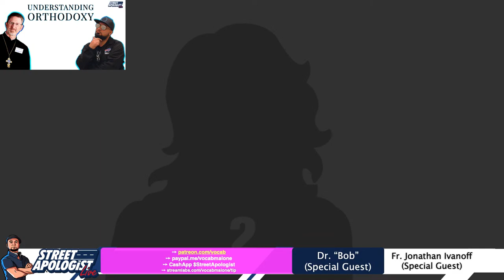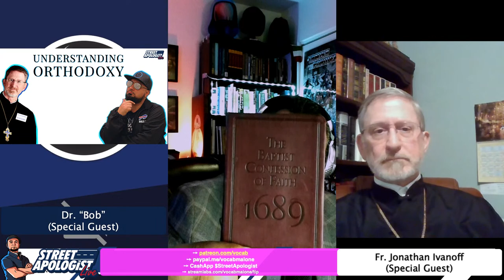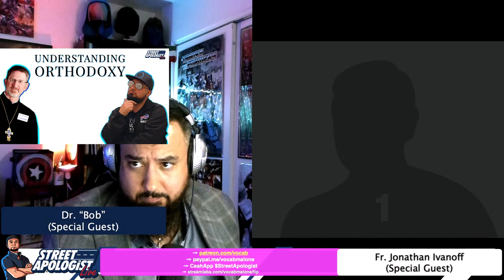UNDERSTANDING Eastern Orthodoxy Q&A x Fr Jonathan Ivanoff x Dr. Bob X Vocab [LIVE]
UNDERSTANDING Eastern Orthodoxy Q&A x Fr. JonathanIvanoff x Dr. Bob X Vocab [LIVE]